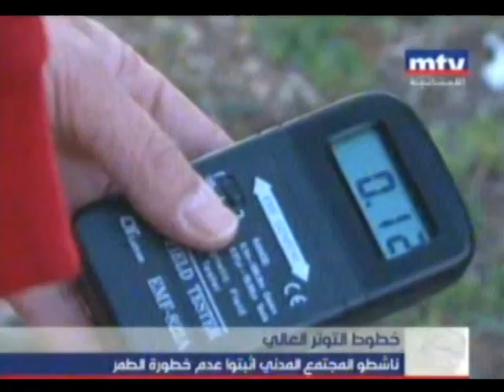خطوط التوتر العالي